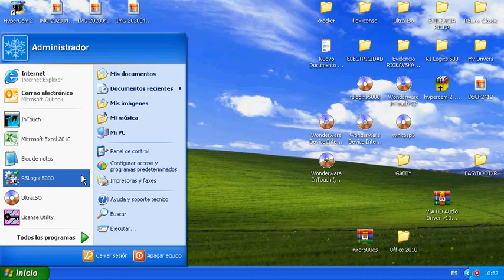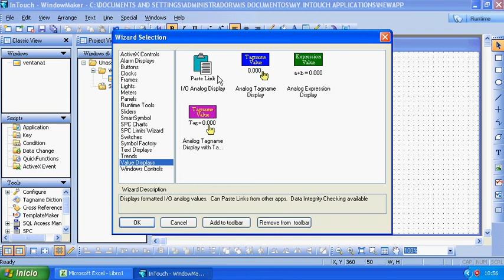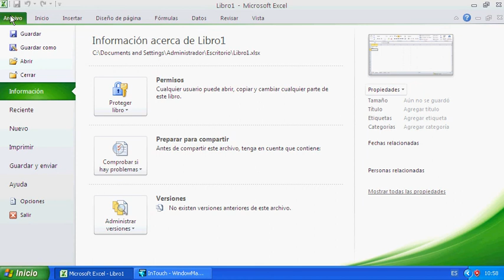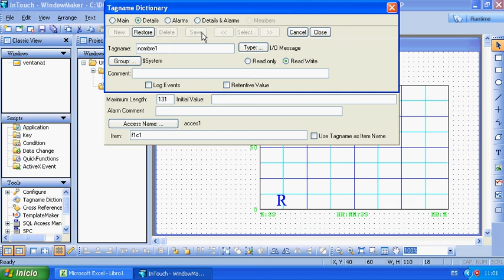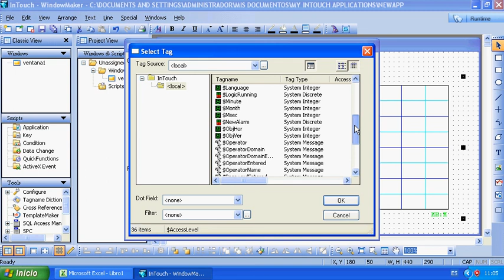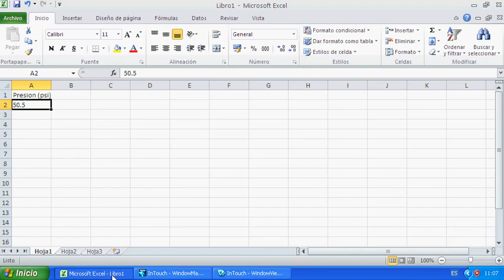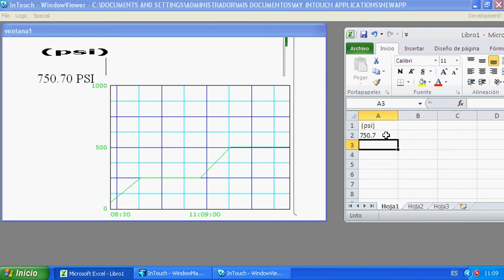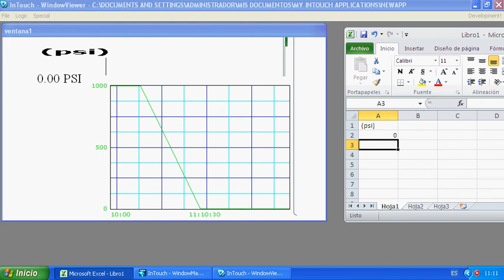CREATE A FLOATING POINT (DECIMALS)AND GRAPH A TREND IN REAL TIME WITH EXCEL AND WONDERWARE INTOUCH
CREATE A FLOATING POINT (DECIMALS)
AND GRAPH A TREND IN REAL TIME WITH EXCEL AND WONDERWARE INTOUCH
CREAR UN PUNTO FLOTANTE (DECIMALES)
Y GRAFICAR UN TENDECIA EN TIEMPO REAL CON EXCEL Y WONDERWARE INTOUCH